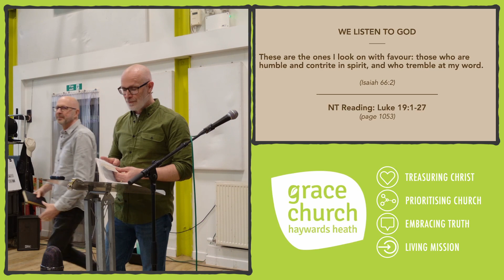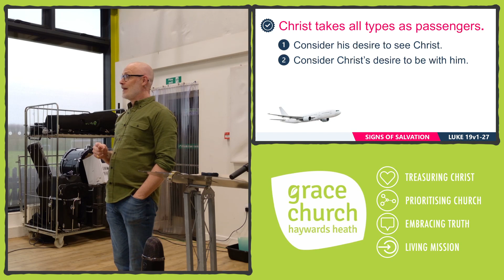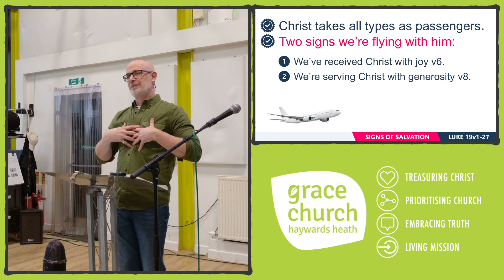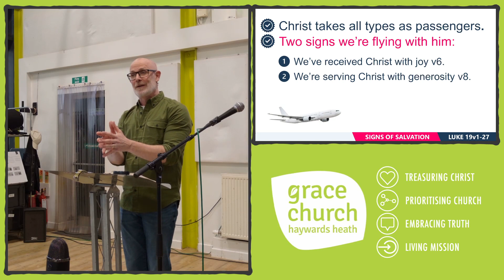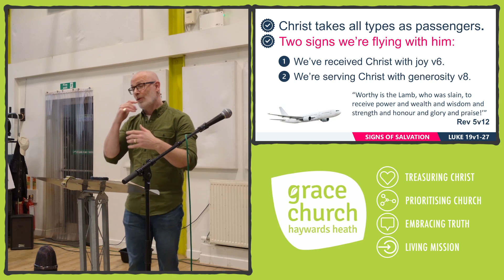Luke 19:1-27 - Signs of salvation